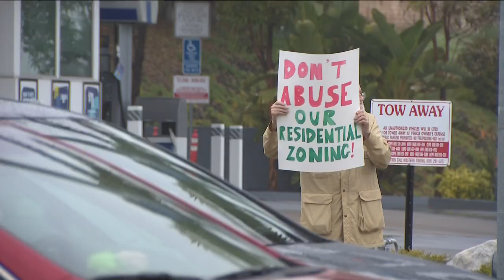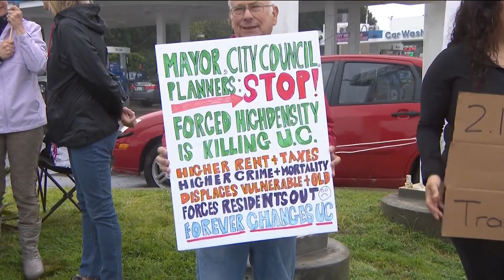University City community divided over city's plan to build more housing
Supporters say the plan will help fix the housing crisis, but the plan faces significant community opposition.